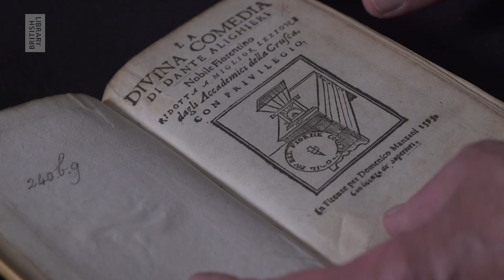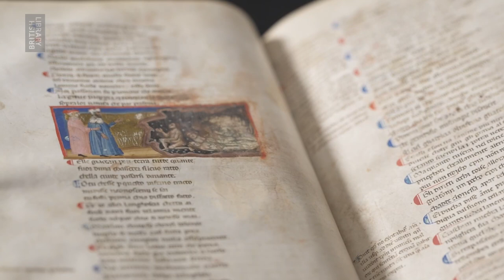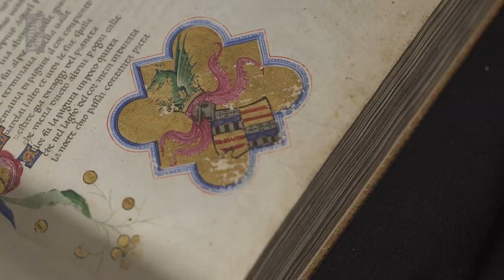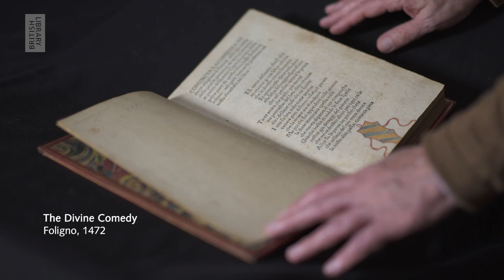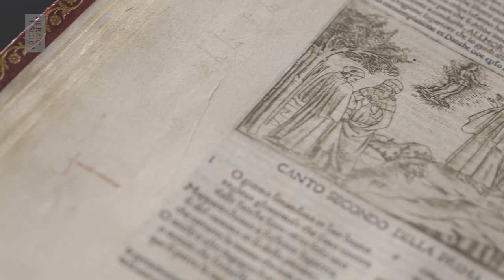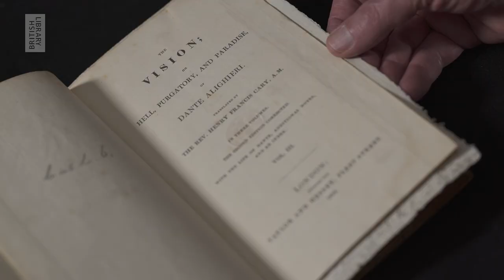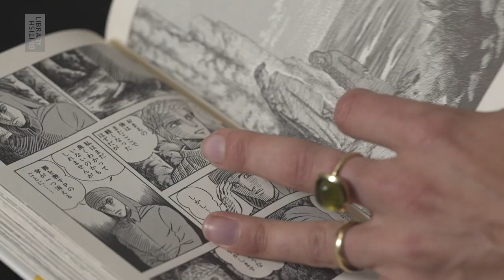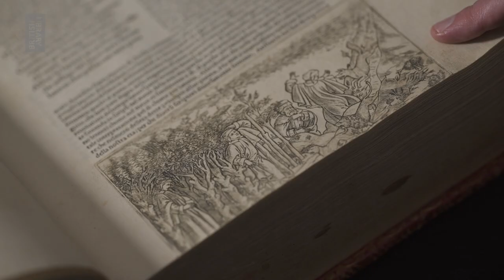700 Years of Dante in the British Library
British Library curators look at copies of the Divine Comedy in our collections: from illuminated manuscripts to early printed editions, from translations to modern editions.